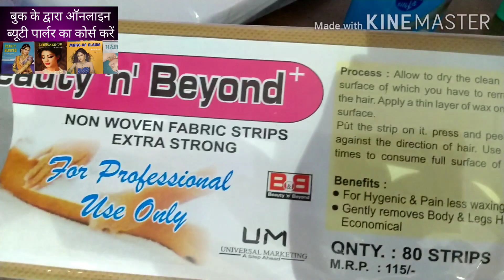आओ बहनों सीखे घर बैठे ब्यूटी पार्लर कोर्स वह भी बिल्कुल फ्री में professional beautician parlour ka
आई एम रेखा पाल हेलो दोस्तों इस वीडियो में मैं सिखा रही हूं आप लोगों को वैक्स की बारीकियां कि जिस तरह किस तरीके से हम घर बैठे पार्लर का कोर्स सीखे वह भी प्रोफेशनल तरीके से और जो है उसके फायदे उठाएं यदि कोई भी कोर्स को आप वीडियो को ध्यान से देखते हो तो आप पार्लर का कोर्स बहुत अच्छी तरीके से कर सकते हो तो आप इस वीडियो को पूरा जरूर देखें और कौन कौन से प्रोडक्ट आप लोग यूज़ करें इस वीडियो को जरूर देखें